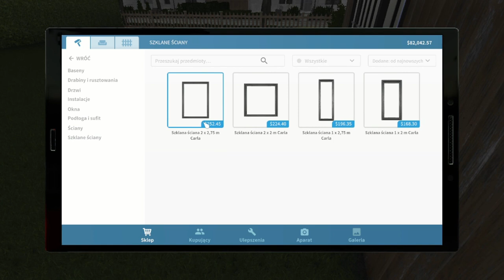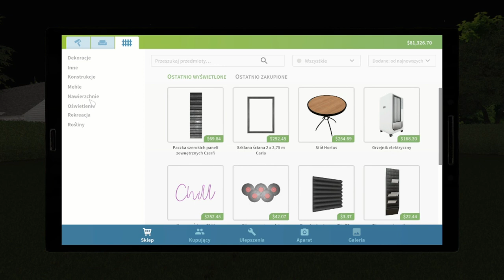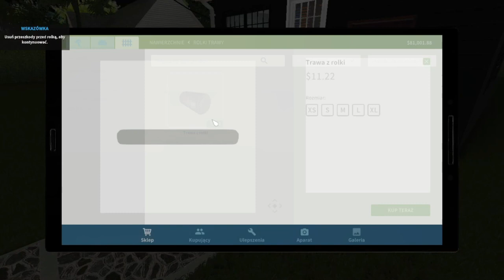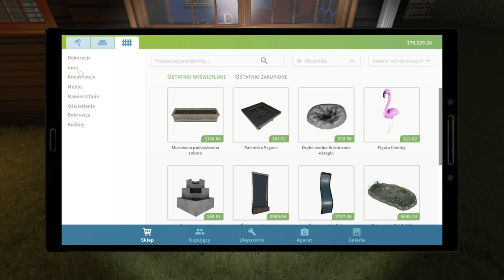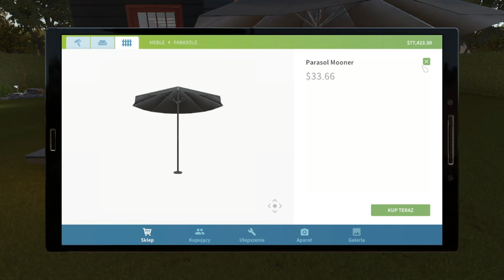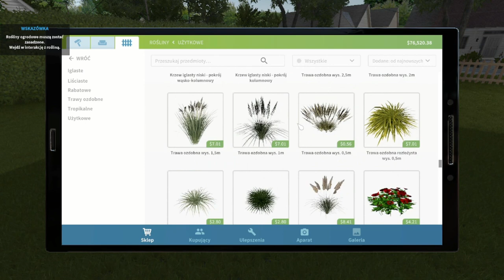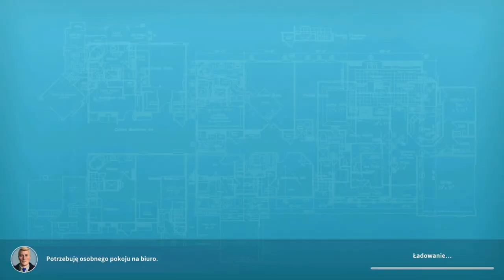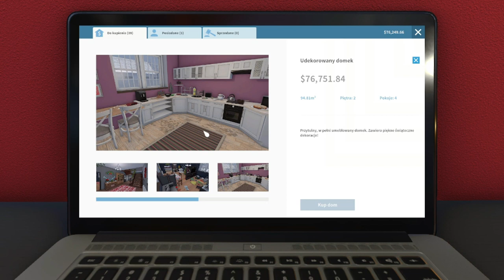ROBIMY OGRÓD PRZED TYMCZASOWYM DOMEM! | HOUSE FLIPPER #06!